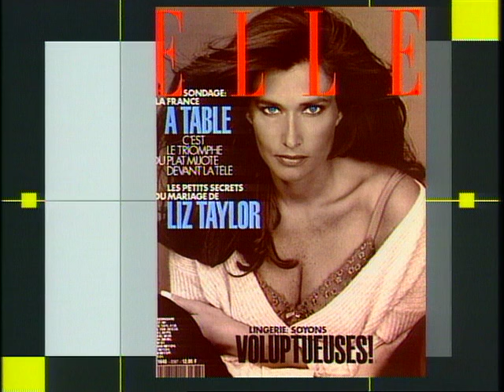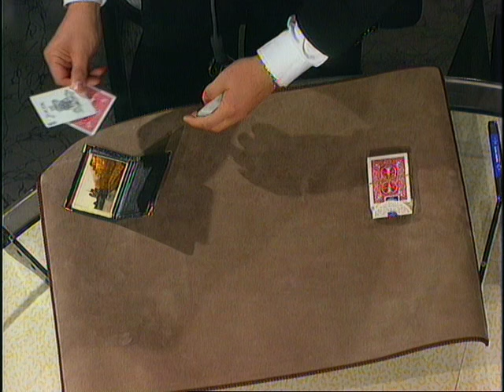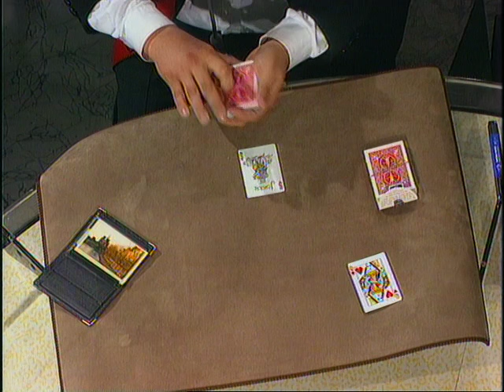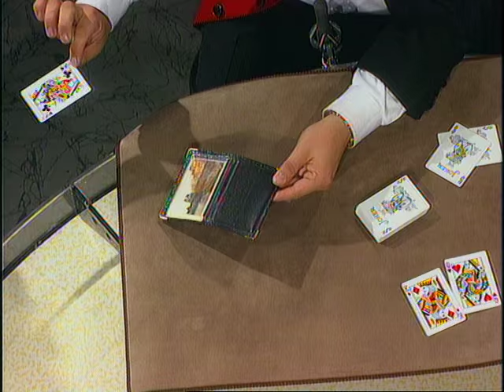Rosemary McGrotha est dans Coucou c'est nous - Emission complète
Christophe Dechavanne recevait Rosemary McGrotha.

Au programme, les tours de magie incroyables de Bernard Bilis, ainsi qu’une chronique déjantée sur les couleurs et le stylisme.
Evidemment, mannequins et séances d’essayage seront au rendez-vous sur le plateau !
Nous enchaînerons avec les questions des téléspectateurs à l’invité, et avec les objets hilrants de Patrice.
Puis, Annie vous apprendra à vous habiller avec de la dentelle et des… rideaux ! Oui oui des rideaux.
Et encore plein d’anecdotes à découvrir dans cette vidéo. Coucou c'est nous, c'est à retrouver en intégralité et en exclusivité ici.

Emission diffusée le 21 mai 1993.